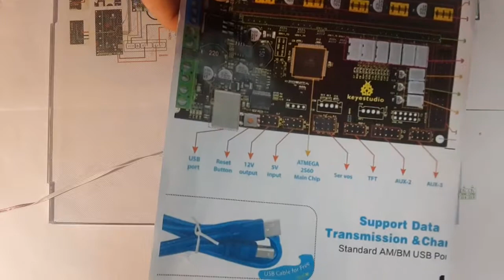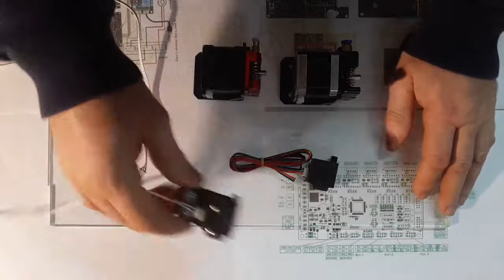Como cambiar TRONXY X5SA Mainboard, para MKS GEN V.1.4, base de Marlin. Quinta Parte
Buenas tardes a tod@s. Este serie de videos miramos como podemos cambiar el Mainboard en la impresora 3D. El modelo es el TRONXY X5SA. Hacemos varios modificaciones desde el principio. El firmware va ser Marlin y vamos viendo lo que podemos conseguir.
Este parte miramos el funcionamiento del los motores Nema y como podemos poner los sensores de filamento.
Espero que os guste y siempre podemos hablar por e-mail.
Saludos Roberto.